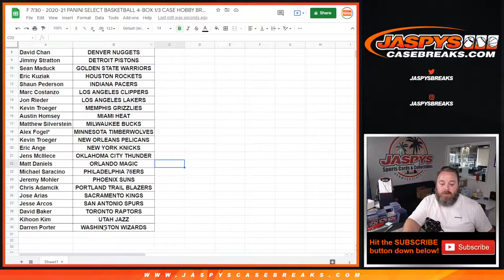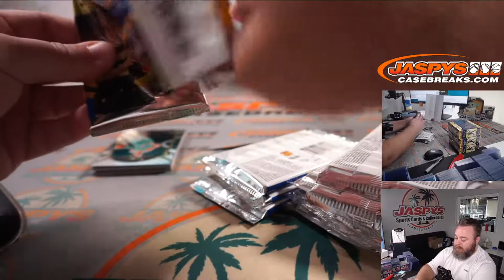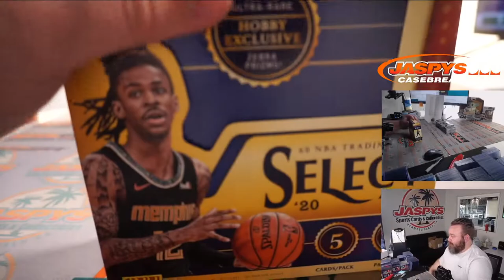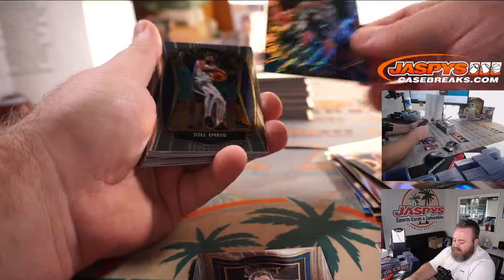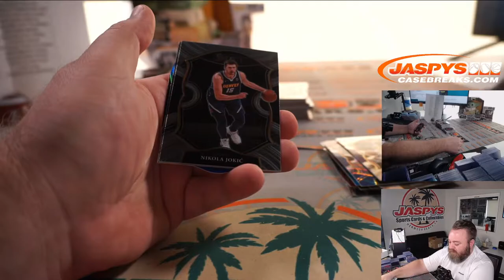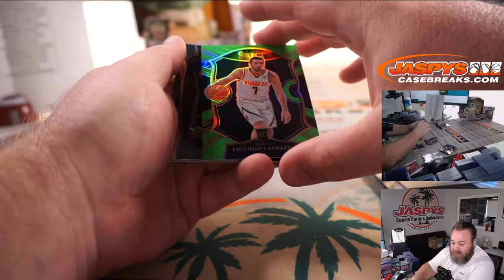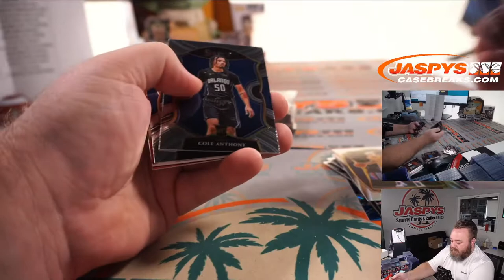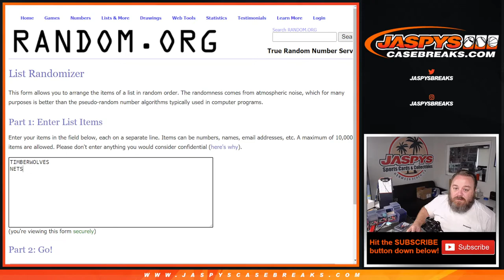F 7/30 - 2020-21 PANINI SELECT BASKETBALL 4-BOX 1/3 CASE HOBBY BREAK #3 *PYT*